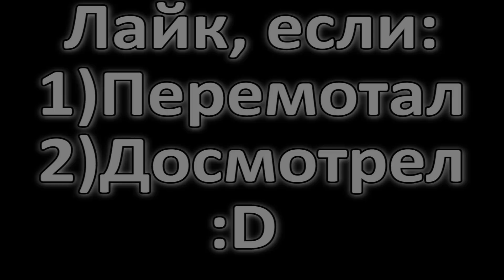LP. Лесные похождения #25 (Слишком много Личей!!!)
У Лололошки есть сервер!
Играем в Minecraft на версии 1.4.6 с 3 афигенными модами.
Цель: На данном этапе нету